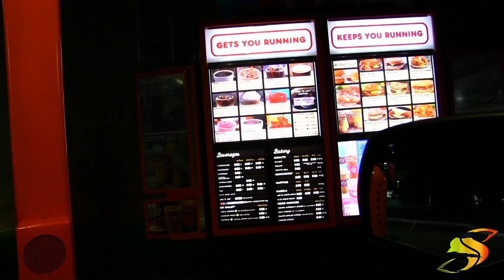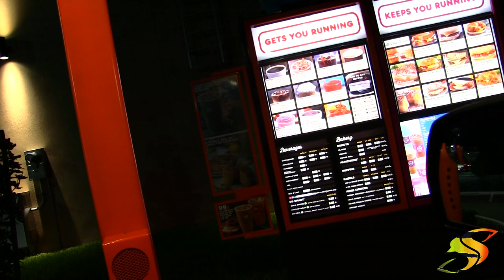Peacock Bass Fishing South Florida - Salty Scales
This is my first semi attempt at vlogging, I met up with Sebastian and Ray in south Florida to do a little peacock bass fishing. At the first stop we only used artificial, a white buck tail fished rapidly was the key lure of choice. After about an hour, we caught six or seven peacock with a couple largemouth mixed in. Once the bite started to slow down, we hopped on over to BassPro to pick up a few more essential lures for the notorious peacock and ventured to our second location. It was super slow this time around, we only caught a couple dinks therefore we left out to the third spot, this time we stopped and picked up some live golden shiners to help entice the bite a little bit. It wasn’t long with the live bait until both Sebastian and I were hooked up, the water was extraordinarily clear, so you can literally see when a peacock strikes. Their hard pulls along with sight fishing make them a top notch game fish in this region. The rig was simple, a light 20lb leader with a 1/0 circle hook and a frisky shiner is all that it took to pull a few to shore. If you are ever in the south Florida area, shoot Sebastian an email for guided trips: .

St. Croix Legend Xtreme
Shimano FK C3000

*** Use & search hashtag: SALTYSCALES ***